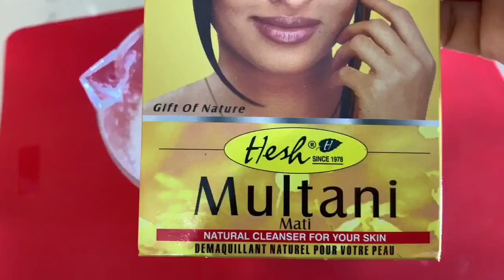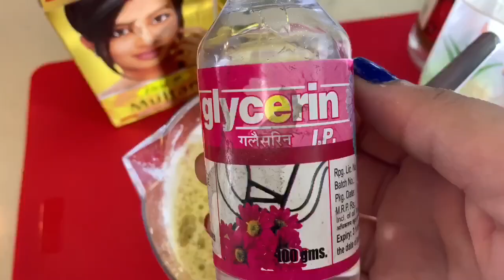Pigmentation Facial,Remove Dark Spots in Just 7 Days 100% natural,काले दाग झाइयाँ हटा Fair skin पाएँ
Gora home ke upay Skin whitening home remedies Masoor dal face mask Masoor dal for skin whitening Home Remedies Gora hona ka tarika
Masoor daal face mask for glowing
Skin whitening Skin Brightening facepack with Rice powder and masoor dal#Masoor dal for skin beauty #
homemade mask for SkinWhitening
DIY face wash from fuller's earth (multani mitti)। घर पे बनाओ अपना फेस वॉश एकदम नेचुरल
natural facewash homemade facewash multani mitti facewash fuller`s earth facewash facewash for pimples and oily skin diy multani mitti . ur personalised face wash face wash from fullers earth real happiness ur own cleansing home remedy for acne homemade face wash dry skin oily skin patanjali multani mitti how to make facewash ur makeup super easy method।मुल्तानी मिट्टी का फेस वॉश।मुल्तानी मिट्टी के फायदे। होम मेड फेस वॉश।
DIY HOMEMADE MULTANI MITTI FACE WASH FOR DRY & OILY SKIN for ACNE PRONE SKIN at HOME in HINDI
Wash your Face with Multani Mitti Face Wash Daily to get Crystal Clear Spotless Glowing Glass Skin